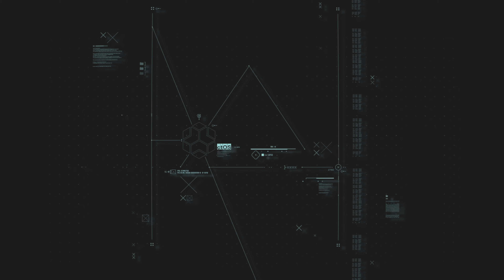Watch Dogs: Legion - Resistance Difficulty - Part 1